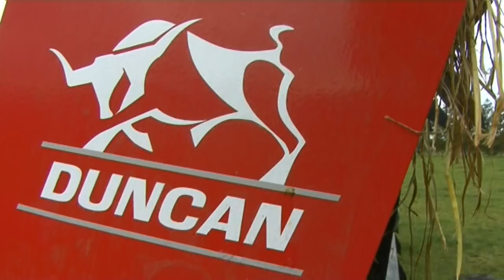Duncan Ag SLR Feeder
The Duncan Ag SLR Feeder is a forage feeder that has the ability to effectively and efficiently feed out different variations of round and square bales, as well as loose silage.